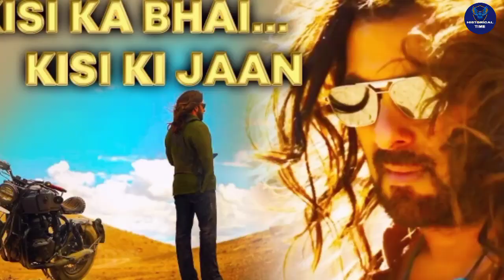Tiger 3 Official Trailer: Shah Rukh Khan and Salman Khan will start shooting for Tiger 3